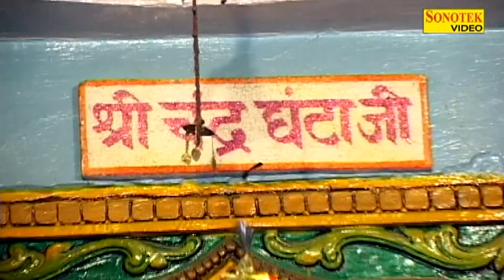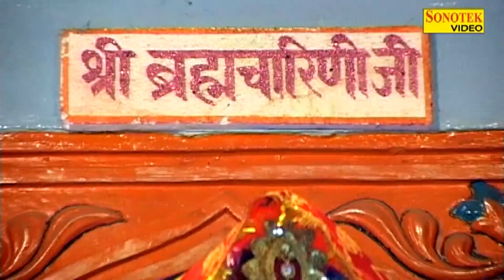Karu Mein Vinti Khara | करू मैं विनती | Mata Bhajan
Singer -  Minakshi Panchal, R Deep
Album -Trisul Maiya Ka
Artist -  Master Jatin
Lyrics -
Label - Sonotek Cassettes
Contact Person - Mr. Yogesh (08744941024 ),
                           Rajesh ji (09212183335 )